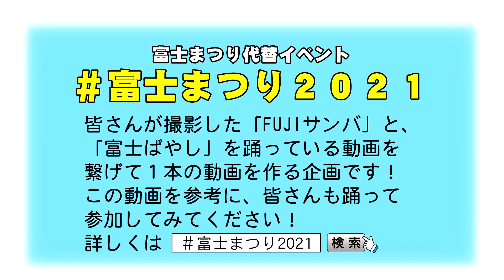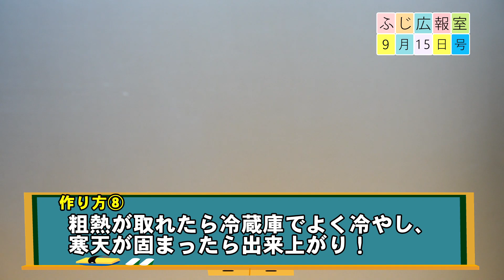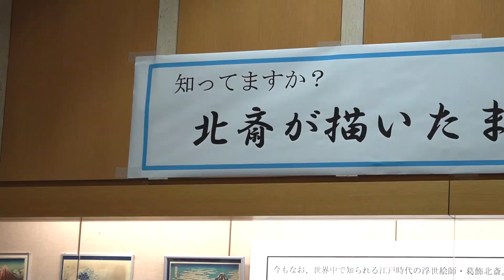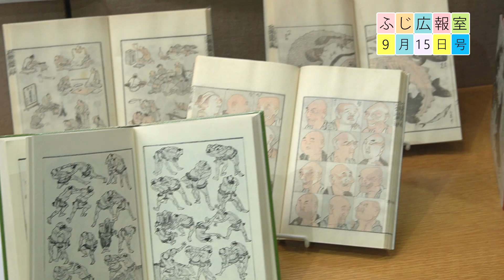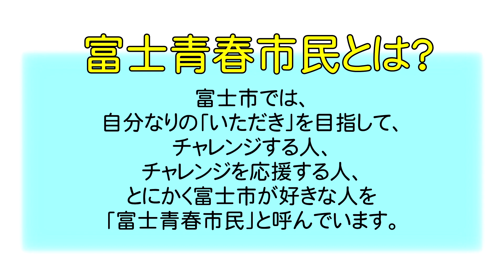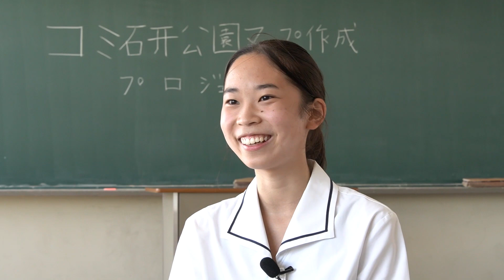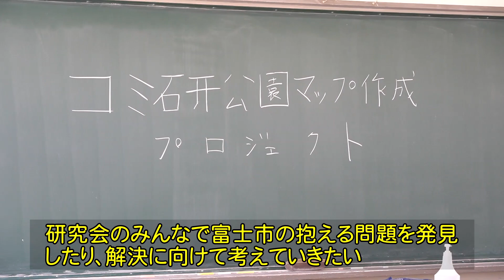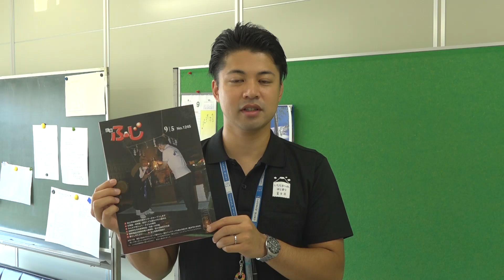ふじ広報室令和3年9月15日号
富士市がお届けする広報番組、ふじ広報室９月１５日号を公開しています！

‹今回のふじ広報室›
00:00 　今回のふじ広報室
00:34 ①みんなで踊ろう！富士ばやし
01:57 ②小学校、中学校分散登校
02:57 ③サイダーかん 作り方
06:36 ④「北斎が描いたまち富士市」展示
08:41 ⑤青春市民紹介！佐藤雛歌さん
12:08 ⑥広報ふじコレクション！